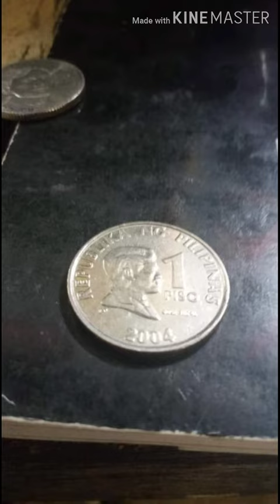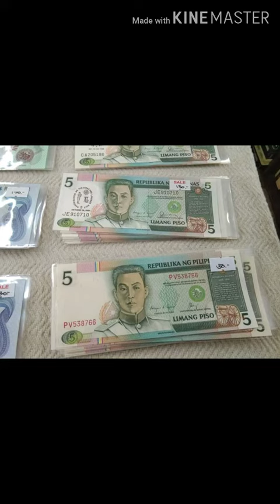Mayron parin ba kayong itinatagong ganito ngaun? |Still remember the old money in1980's.